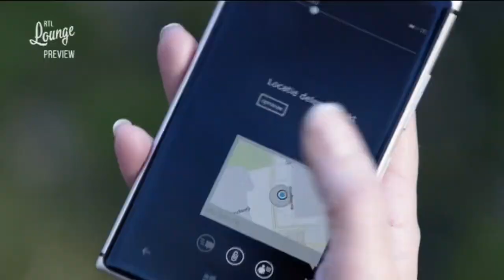GTST - Janine, Rik en Ludo: Deel 176 (18 april 2016)